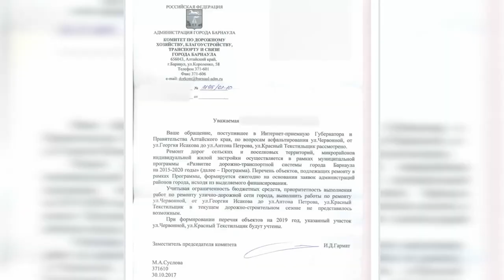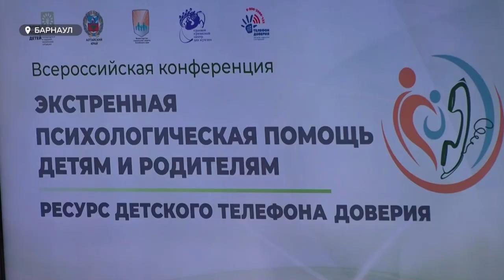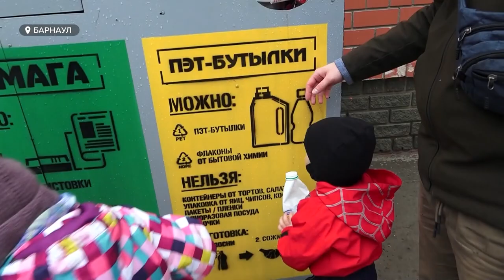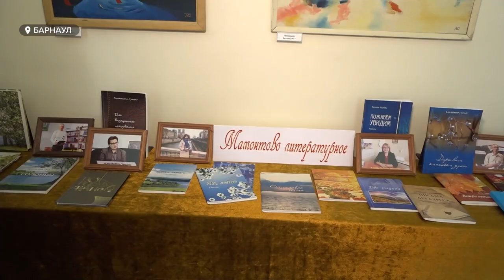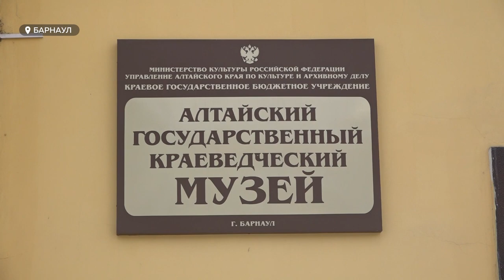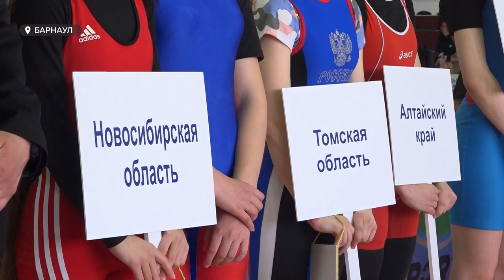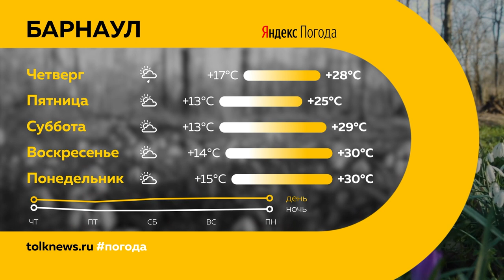«День с Толком». 18.05.2022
Смотрите в выпуске:
- Уже несколько дней в Барнауле действуют выделенные полосы. Все ли привыкли к новому правилу? И сколько нарушителей выявил первый рейд?
- Уголь снова дорожает: в краевом правительстве обсуждают подготовку к будущей зиме. Чему уделяют особое внимание?
- Огромный и ценный багаж знаний. В международный день музеев узнаем, как живут старейшие краевые храмы культуры?

00:00 Анонс
00:51 ДТП
01:52 Выделенные полосы
04:32 Асфальт на улице Червонная
07:46 Отопительный сезон
09:55 Телефон доверия
10:53 Последние звонки
12:02 Экология
15:33 День музеев
18:32 Тяжелая атлетика
20:32 Прогноз погоды